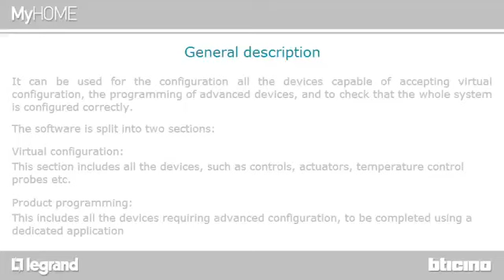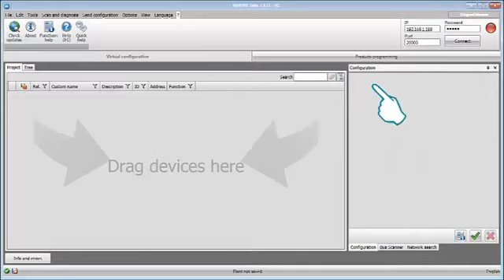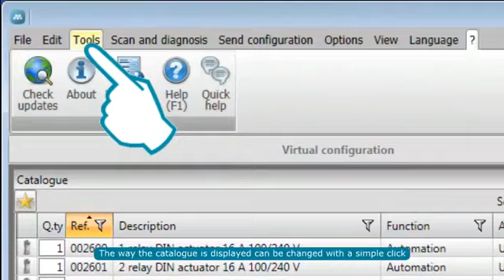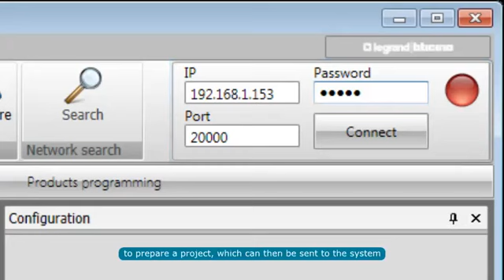My Home Suite - Introductie